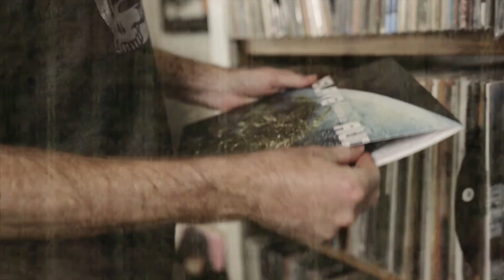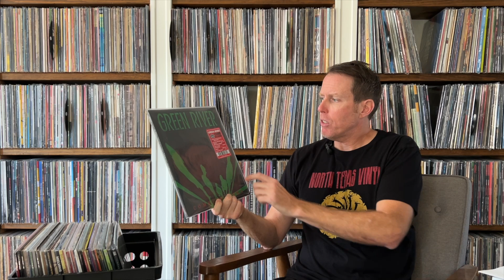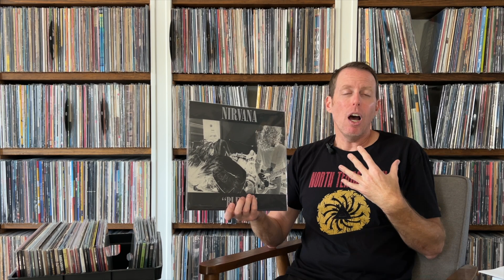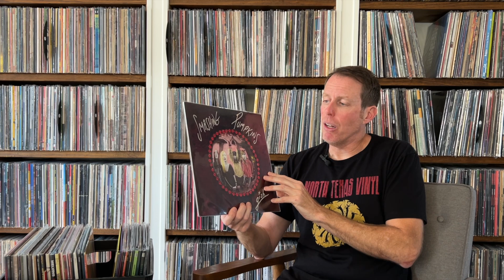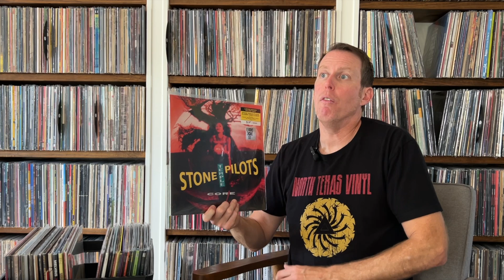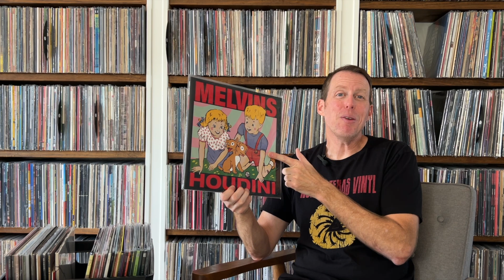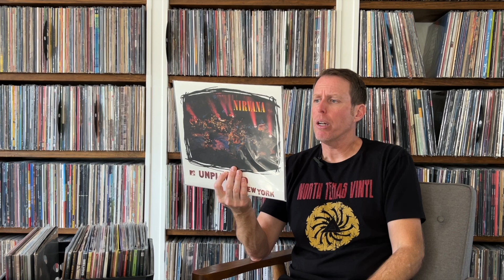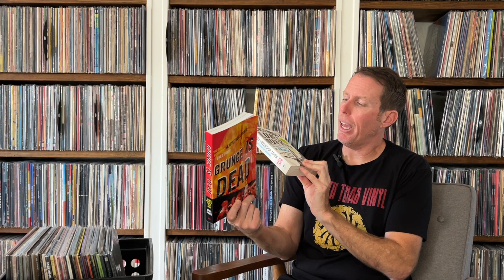The Birth & Evolution of Grunge: On Vinyl | Talking About Records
There are only a handful of moments in music history where the entire industry was disrupted, catapulting relatively unknown bands to the top of the charts in place of world renowned pop-stars. The era of "Grunge" didn't begin with Nevermind, it culminated with it. And for those that lived it, music would never sound the same again. On this episode of Talking About Records we take a nostalgic trip through the history of a genre/scene that changed the world.